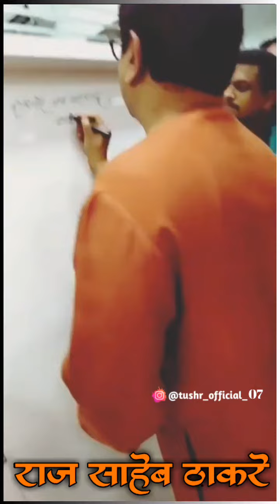🚩 ही स्वाक्षरी महारास्ट्राच्या अस्मितेची ✍️ || राज ठकरे || mns rajsahebthakare TS CREATION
❤️ व्हिडीओ कसा वाटला comment मध्ये नक्की सांगा 😀🙏

👉 {  ..~~..~~𝐓𝐒 𝐂𝐑𝐄𝐀𝐓𝐈𝐎𝐍 }

   ~~special tages 💌 for raj thakare🙏~~